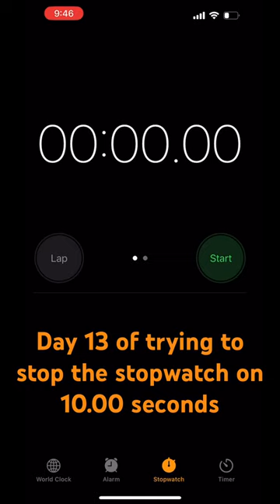Day 13 of trying to stop the stopwatch on 10.00 seconds